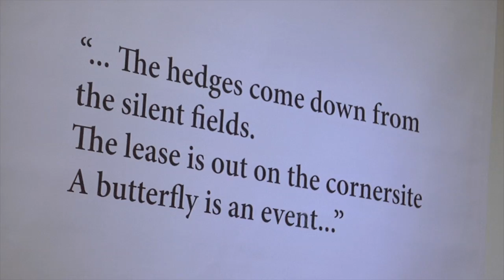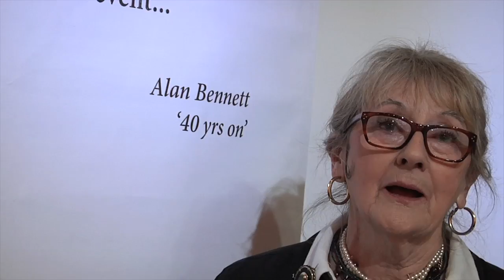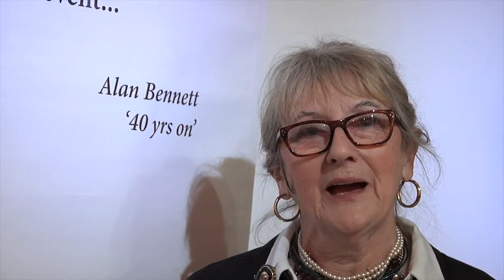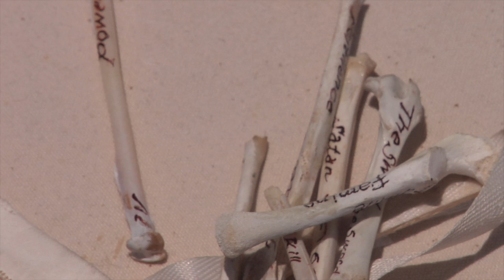Rozanne Hawksley: In the Beginning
Though she works predominantly in textiles and embroidery, there is nothing soft about the work of Rozanne Hawksley. Her extraordinary art covers the great themes of life; love and loss, war and suffering, isolation and the abuse of power, by focusing in on intimate details of what they mean to a specific individual.

This installation takes the viewer back to previously unseen, early work from renowned artist Rozanne Hawksley, some of it never completed. Including insightful sketches of herself and others, the artist has revisited these pieces to create a new work that is a commentary on modern life, its stresses and joys.

Filmed November 2009 at the Harrogate Knitting & Stitching Show and Edited by Andrew Galli • 'Polka' composed by Dmitri Shostakovich • Produced for Creative Exhibitions, Ltd., London, England.

For further information about the life and work of Rozanne Hawksley, please